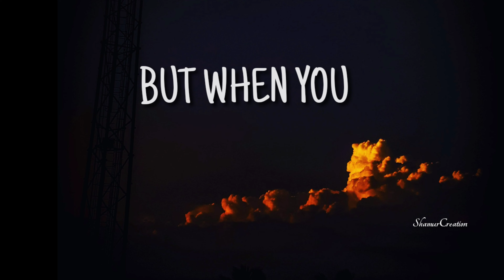MOTIVATION WHATSAPPSTATUS//DEPRESSION STATUS//SAD//MOTIVATIONAL 14/100